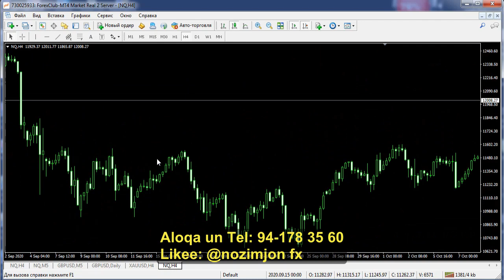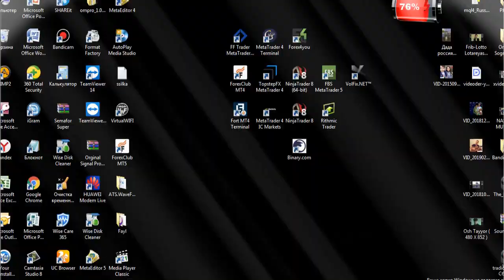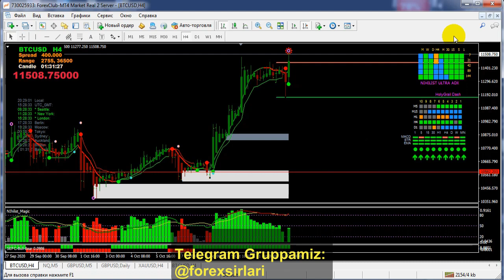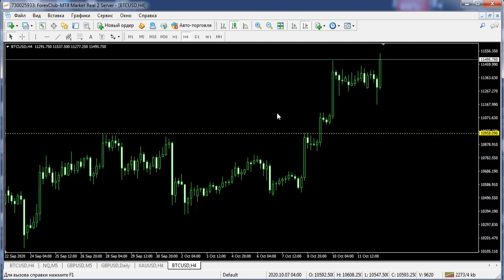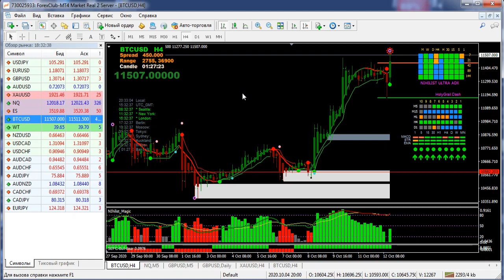11_SENTABR OYI SIGNAL PROGRAMMASINING NATIJALARI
Signal Programmamizning Sentabr oyi natijalari videoni ko'rib o'zingiz guvoh bo'ling
Bu Programma kerak bo'lsa bizga yozing👇👇👇
Agar sizga Ushbu Signal Programma kerak bo'lsa bemalol murojat qiling

Aloqa uchun kontaktlar pastda yozilgan
Telegramm: @forexsirlari

Saytimiz: ForexBiznes.uz
Telgegram: @ForexSirlari
Darslar va Kurslar va ForexSignal Programmasi bo'yicha Murojat qiling

❤️2.Libertexda Telefonda Registratsiya qilish va Apkni yuklash uchun ssilka